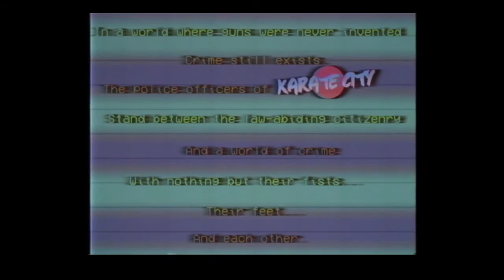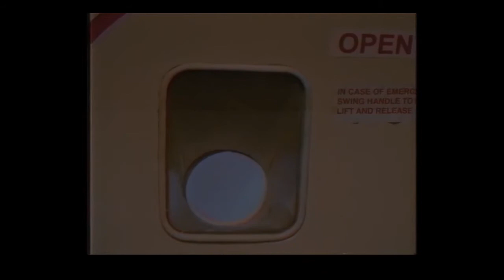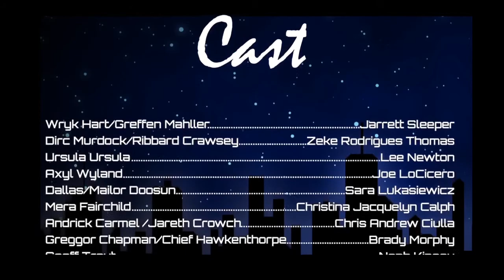KARATE CITY LIVE TABLE READ FRIDAY 6PM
A live reading of KARATE CITY by Jarrett Sleeper and Zeke Rodrigues Thomas, an action comedy about 80s karate cops living in a world where guns were never invented. The men and women of the Karate City Police Department hold the thin blue line with nothing but their fists, their feet, and... each other.